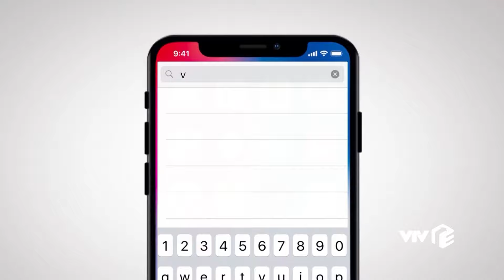Preview | Lựa chọn số phận tập 1 | Chị đại 'thét ra lửa', xử đẹp thằng em mải mê chơi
Chị đại Trang rất ra dáng, xử đẹp, nói ít nhưng Đức không dám nhờn với chị tí nào | Preview Lựa chọn số phận tập 1